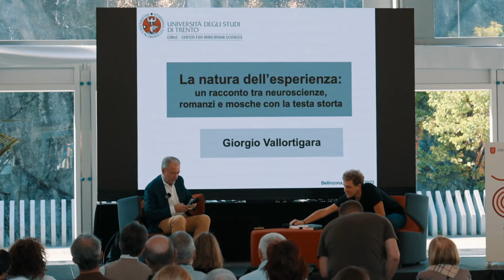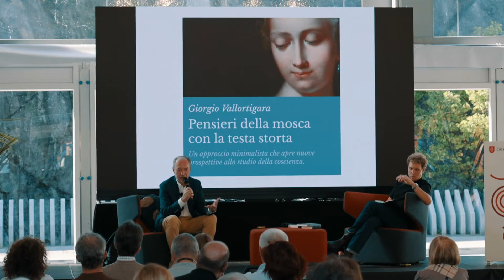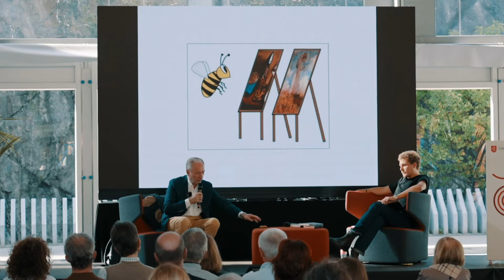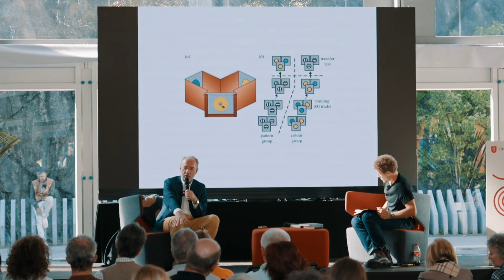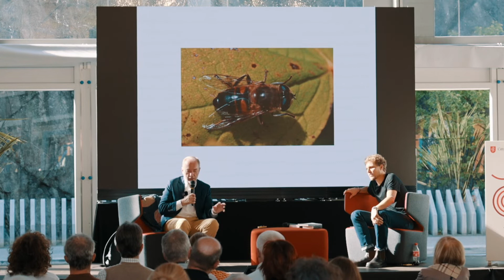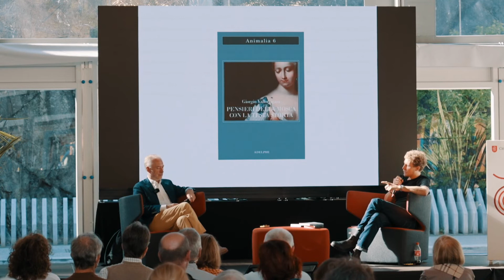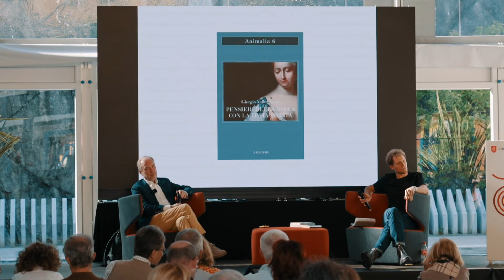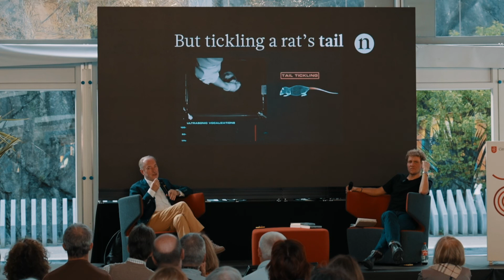Giorgio Vallortigara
La coscienza è prima di tutto esperienza: provare qualcosa, sentire qualcosa. Nella storia della vita sulla Terra quando ha fatto la sua comparsa
per la prima volta l’esperienza consapevole? E per quale ragione? Attorno alla natura dell’esperienza si condensano l’interesse della scienza e della letteratura, dell’artista e del mistico.
Il viaggio prenderà le mosse dalle abitudini di alcuni organismi un poco esotici, si inoltrerà nei labirinti dei primi neuroni divagando tra romanzi e poesia, ragni allucinati e scrittori che parlano la scienza, tra Dracula e formicaleoni. Non è scontato che la navigazione debba condurre a un qualche approdo.

Giorgio Vallortigara è professore di Neuroscienze all’Università di Trento. È autore di più di 300 articoli scientifici (con oltre 25.000 citazioni) e di alcuni
libri a carattere divulgativo (il più recente, uscito da Adelphi nel 2021, è Pensieri della mosca con la testa storta. Ha ottenuto il Premio internazionale Geoffroy Saint Hilaire per l’etologia e una laurea honoris causa dall’Università della Ruhr in Germania. Scrive per varie testate, quali il Sole 24 Ore, La Lettura, Prometeo e Le Scienze.

Modera l’incontro Nicolò S. Centemero, medico, collaboratore scientifico della Fondazione Sasso Corbaro.